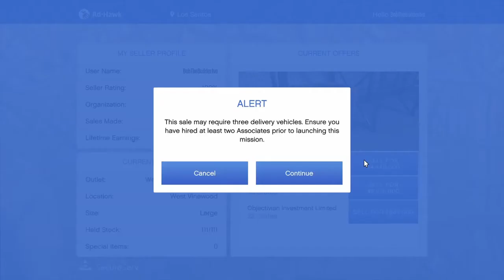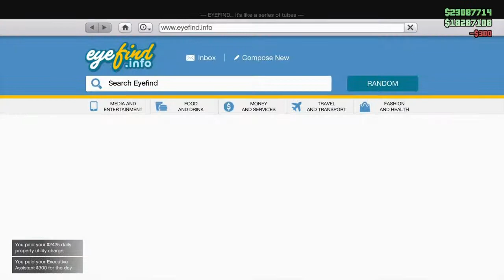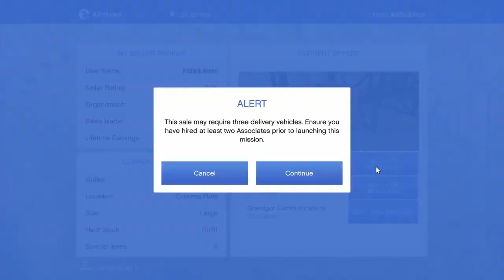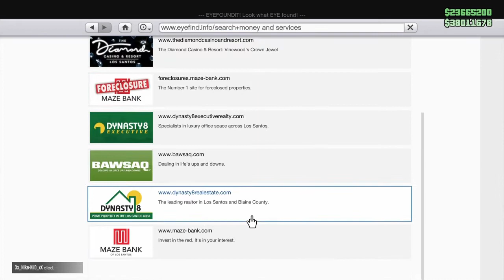GTA 5 Online - My Biggest Sale Ever and Making $45 Million (Hard Work Really Does Pay Off)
I know this video is late (it was like 2am when it uploaded) but the reason why it's late is because I was grinding the hell out of crates this week. Considering the fact that I didn't grind any crates on Thursday and I usually can only fill and sell 5 warehouses within a week, I was actually surprised myself that I was able to fill and sell 10 warehouses (5 for each character).

How my week went for this event week: I didn't do any crate grinding on Thursday because I used that day to buy the new car, complete the time trials (regular and RC) and check out the new modes. I also bought the remaining special cargo warehouses I didn't have and renovated my office from the Maze Bank Tower to the Arcadius Business Center. Friday-Monday, sourcing crates for female character so I could hit the break-even mark and make a profit.

Noticing I had Tuesday and Wednesday left, I decided to just switch to my main character and start aourcing crates but I didn't have to do all of them since one warehouse was already 90% full from the last time crates were double money. I was grinding for so long but it was worth it and now, I've beaten my record for the most money I've ever had and I'm closer to hitting my two goals for the year: reaching $100 million and rank 600 before 2019 ends.

Also, the reason that I had Finance and Felony outfits on my characters is because I plan on making a video showcasing GTA 5's history (from Story Mode release to GTA Online's release to what GTA Online is now) to thank Rockstar for making such an amazing game and since crates were added with Finance and Felony, I wanted the clip to look like the DLC was the latest edition to the game.

I apologize for such a long description but I just really wanted to clarify a few things so you can understand why I did what I did.